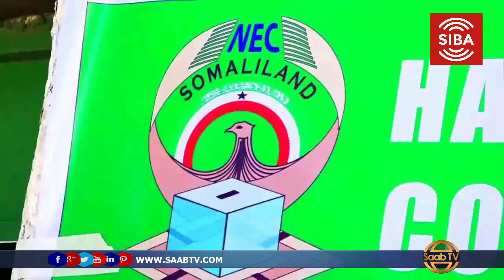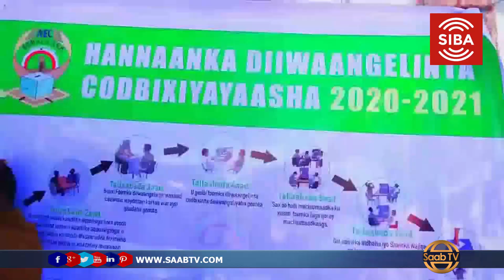Gebilay: Diwaan Gelinta Codbixiyayaasha Oo Bilaabmatay